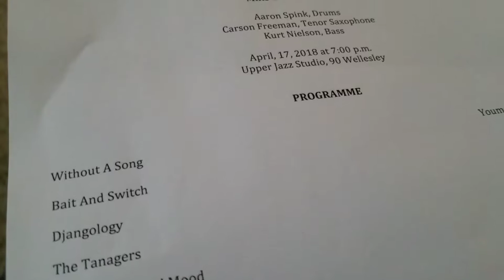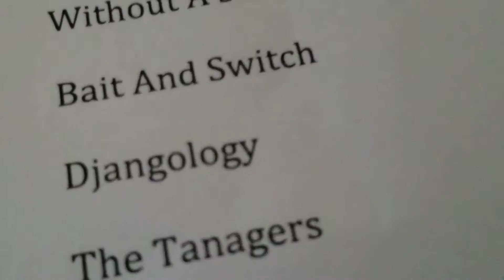Djangology Mike Bowell, UofT Jazz